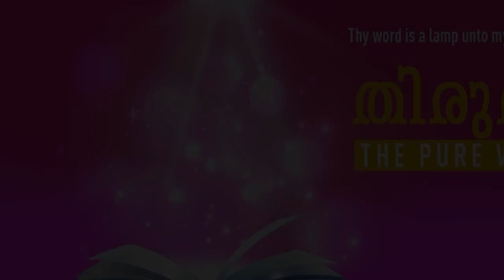”HOW TO CONQUER FEAR?” | Malayalam | 22-JAN-2022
Language : Malayalam
Verse : സങ്കീർത്തനങ്ങൾ 34:4 (Psalms 34:4)

ഞാൻ യഹോവയോടു അപേക്ഷിച്ചു; അവൻ  എനിക്കു ഉത്തരമരുളി എന്റെ സകലഭയങ്ങളിൽനിന്നും എന്നെ വിടുവിച്ചു.